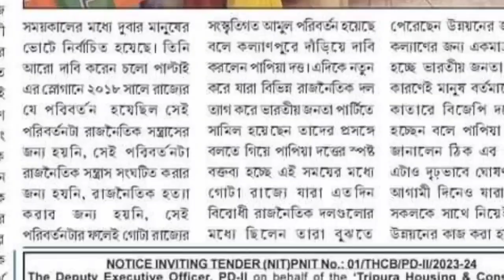এবার প্রদ্যুৎ কিশোর দেববর্মনের ঘনিষ্ঠরা দল ছাড়লেন 200 জনেরও বেশি বিজেপিতে যোগ।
কল্যাণপুরে বিজেপির যোগদান সভায় পাপিয়া দত্ত।